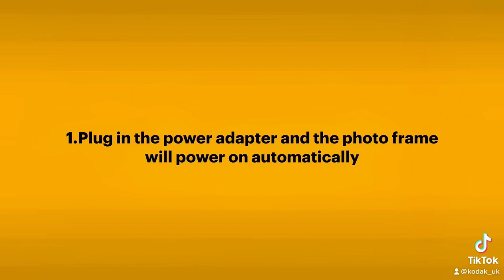Quick unbox kodak digital photo frame and setting for several functions to be used!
this video we are gonna to show quickly unbox kodak digital photo frame, and then setting for several functions to be used.

1. Carefully remove the Kodak Digital Photo Frame from its packaging.
    - Make sure to keep all the packaging materials in a safe place in case you need to return or store the frame later.
2. Remove any protective film or stickers from the frame to reveal its shiny surface.
    - Be sure to check the front and back of the frame for any protective materials that may need to be removed.
3. Locate the power cord and the remote control that are included in the box.
    - The power cord should be easy to find, but the remote control may be tucked away in a corner of the packaging.
4. Connect the power cord to the frame and plug it into an electrical outlet.
    - The power cord should be easy to identify, as it will have a unique shape that fits into the back of the frame. Find the power input on the frame and connect the power cord to it. Then, plug the other end of the power cord into an electrical outlet.
5. Turn on the frame using the power button on the back or side of the frame.
    - The power button should be located somewhere on the frame. Once you've located it, press the button to turn on the frame.
6. Then you can use the remote control, buttons or touch screen to control the photo frame. Now you can experience picture playback, video playback, and calendar functions.
Every Shining Moment Worth a Frame.
KODAK Digital Photo Frames are available in a variety of styles and finishes. Features include high resolution display, internal and cloud storage and easy to operate touchscreens.